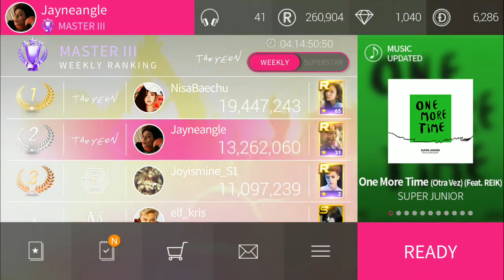SuperStar SMTOWN | One More Time Event - Super Junior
One More Time Event - Super Junior is Back
Event Period:
08/10/2018 (Mon) - 15/10/2018 (Mon) 12PM KST/ 11AM MYT

Clear All Missions and stand a chance to Win a Signed CD!